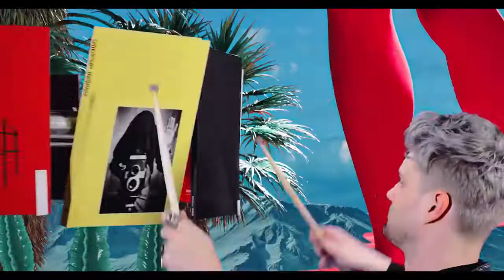SOFI TUKKER - Drinkee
SOFI TUKKER - Drinkee(Official Video)